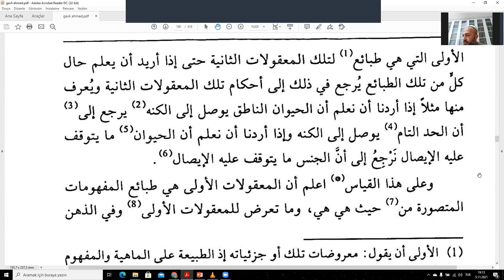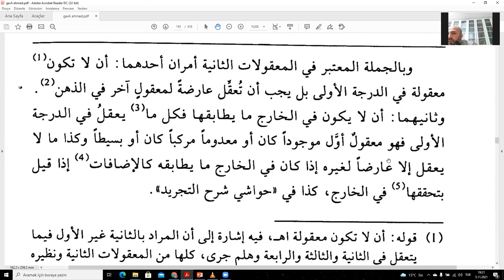Kavli Ahmed Fenari 8 Ders